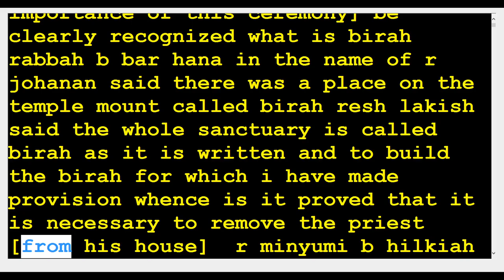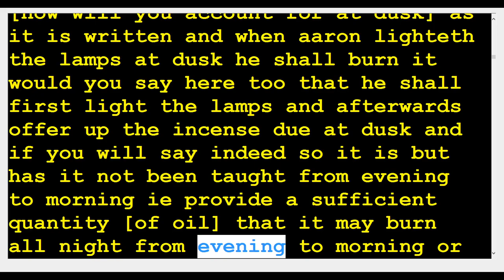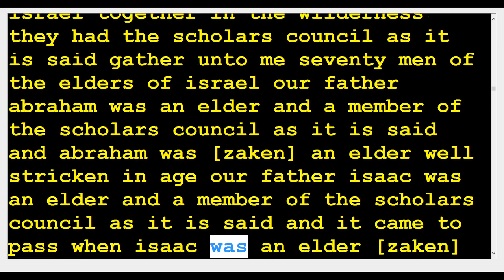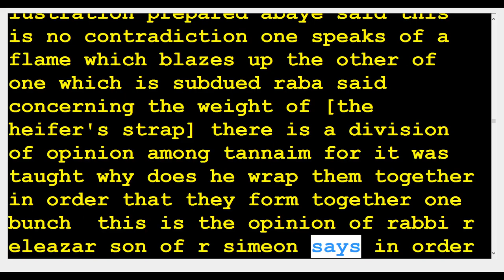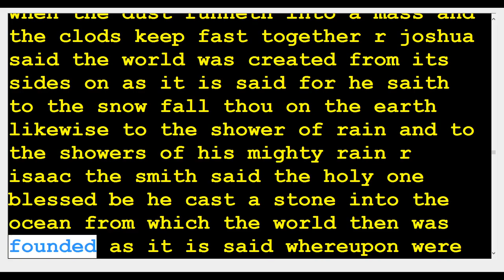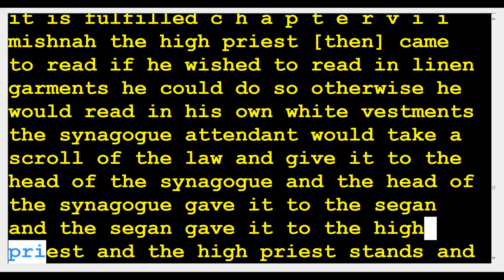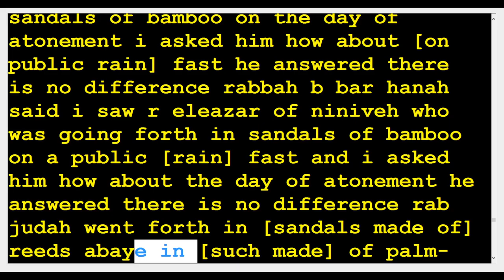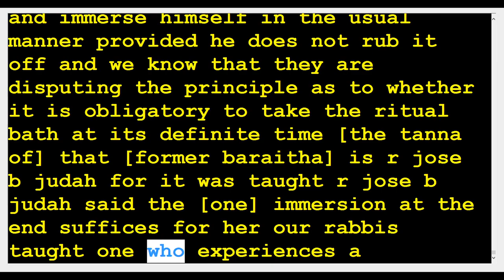7 Sukkah - Booth 56